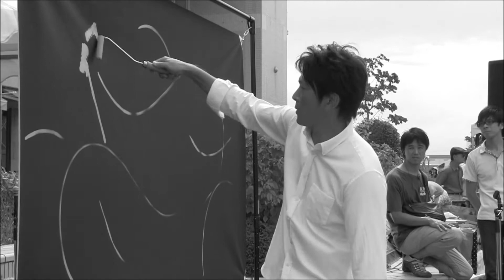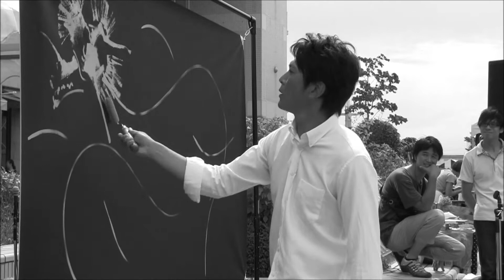LIVE PAINT act. TAKESHI SATO WORKS dragon ライブペイントアクト さとうたけし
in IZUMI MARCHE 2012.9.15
art works by Takeshi Sato